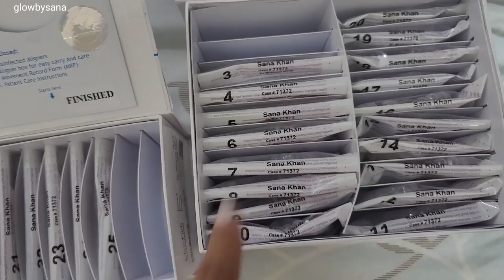I got my Teeth Straightened in Pakistan|Start to finish|glowbysana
Hi guys
 as most of you all know that I got my teeth Straightened in Pakistan.  I wanted to finish the entire process before I would show you the end results.
 was it a good decision to get it done in Pakistan instead of USA? and most importantly did it actually work?
please watch till end to see the final results.

here is the link to the Clinic.
Dental Aesthetics

187 Y Street 11, Sector Y DHA Phase 3, Lahore, Punjab 54000

Use my name "glowbysana" to get discount on all of your services.